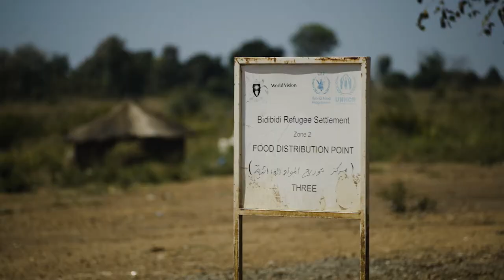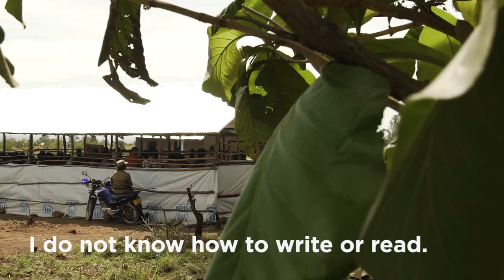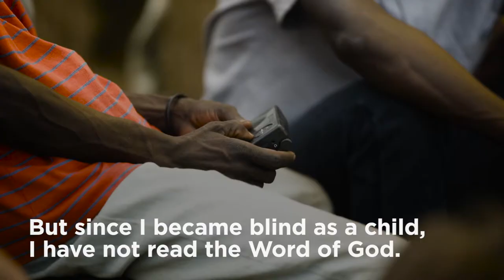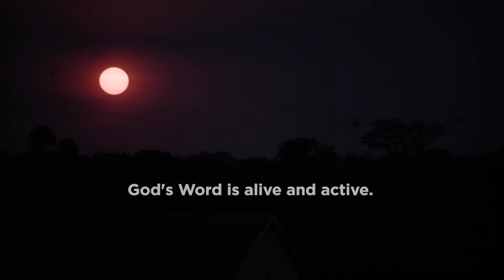The Proclaimer at Bidi Bidi Refugee Camp, Uganda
See how God’s audible Word has eternally transformed the lives of these South Sudanese refugees. Even in the midst of horror, violence, and brokenness, God speaks!

Over 3.5 million people have fled war and famine in the world's youngest country, South Sudan. Having next to nothing can profoundly impact people on a spiritual level, though; and being able to hear the pure Word of God in their heart language has transformed many of the South Sudanese refugees in unfathomable ways. Faith Comes By Hearing joined our partner Promise Child to go to Bidi Bidi and provide Proclaimers to the Scripture-hungry people there. See how God is moving among the people of South Sudan!